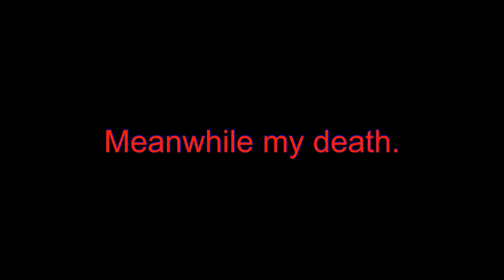ORmavi is OP | Pubg Mobile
Agar tum title ko serious lere ho to tum gadhe ho.